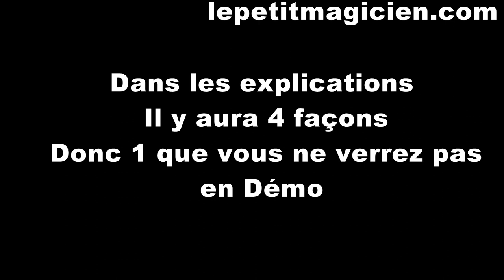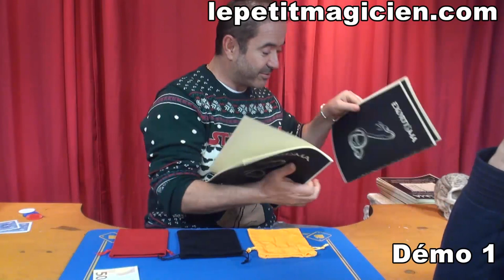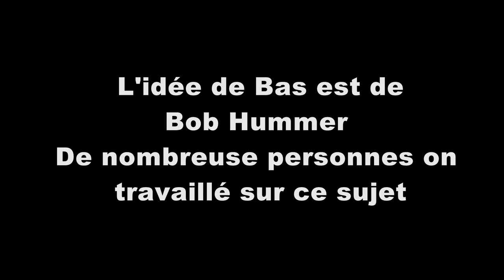Impensable Routine N°47 - Switch Révolution La Total - lepetitmagicien.com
j'ai appris un tour de base et je l'ai simplifié au maximum afin de le réaliser sans réfléchir, sans calcul, sans inversion. Je l'ai montré à Jérôme, je me suis aperçu à ma grande surprise, que la solution lui a donné du fil à retordre. J'ai donc approfondi le sujet et j'ai réalisé une routine en 3 phases et Jérôme en a rajouté une. Et oui une fois la solution en tête, d'autres routines peuvent émerger. Le magicien peut réaliser le tour sans se retourner, au téléphone. Il peut décrire quel objet et dans quelle bourse, dans des conditions inédites. Plusieurs façons de faire. Même si vous avez déjà appris des tours similaires, vous adapterez sa version et rendra vos Tours plus faciles à réaliser.